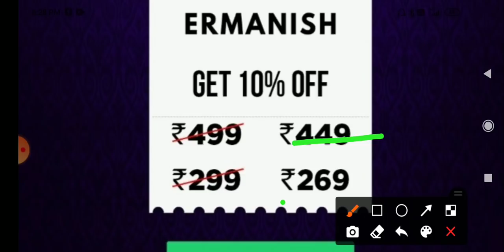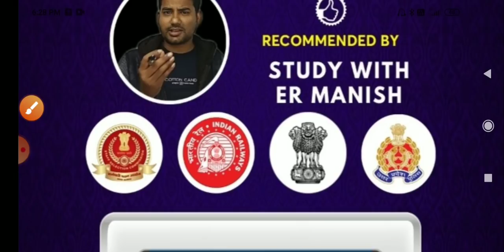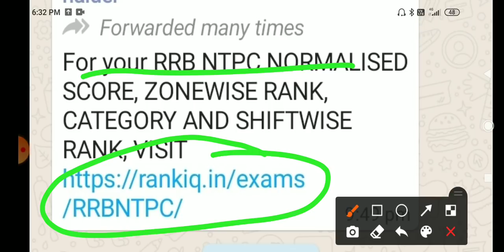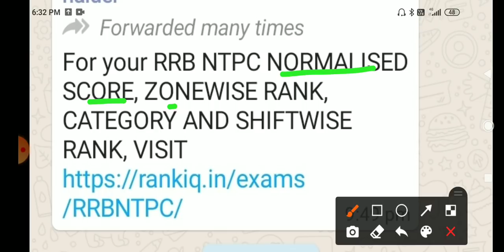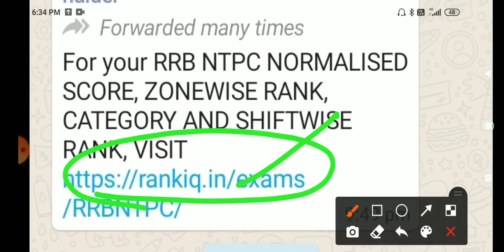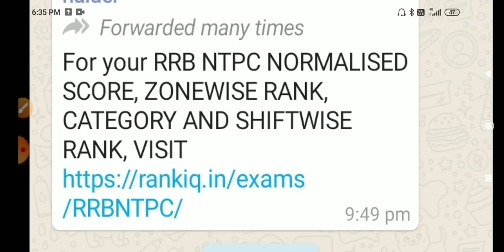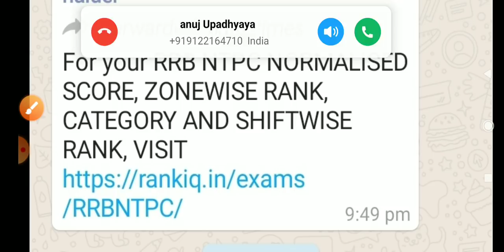rrb ntpc cbt1 normalization link / rrb ntpc cbt1 normalization / rrb ntpc cbt1 cut-off 2021 / rrb n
Prepare Smart for SSC, RRB Group D & other 370+ Government Exams with Testbook Pass